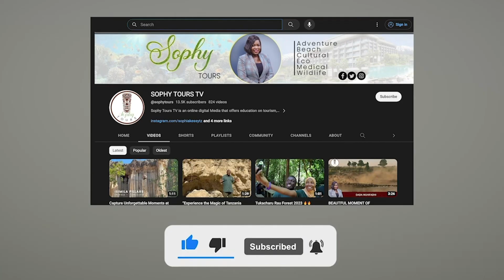MOTO WATUMIKA KUONGEZA UMRI / IMANI POTOFU NA CHANZO CHA MISITU KUTEKETEA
Takribani hekta 470 za misitu iliyopo kanda ya kaskazini zimeathiriwa na moto katika msimu wa kiangazi huku imani potofu zikitajwa kuchochea uchomaji huo kwa kile kinachoeleza kuwa mchomaji ataishi miaka mingi kulingana na ukubwa wa moto huo ulivyosambaa.

Katika Wilaya ya Same, baadhi ya maeneo ya Hifadhi ya Msitu Asilia wa Chome (Shengena) yameathirika, na wanasema kwamba moto huu ni tishio kwa mazingira na viumbe hai wa asili.

Kaimu Kamishna wa uhifadhi TFS Kanda ya Kaskazini ,Agustine Mathias, amebainisha kuwa baadhi ya imani potofu na shughuli za kijamii kama uchomaji wa mkaa, uandaaji wa mashamba na uvunaji holela wa asali, ni miongoni mwa sababu zinazochangia kuenea kwa moto katika hifadhi za misitu.
HUYU HAPA NI  DIXON MUSAGAGA NA SIMULIZI  HII YA KUSHANGAZA.